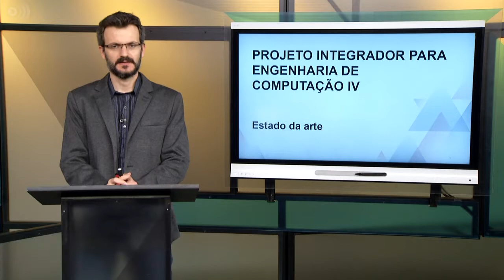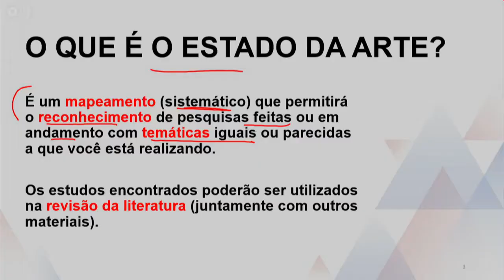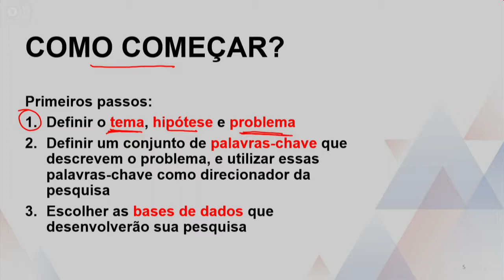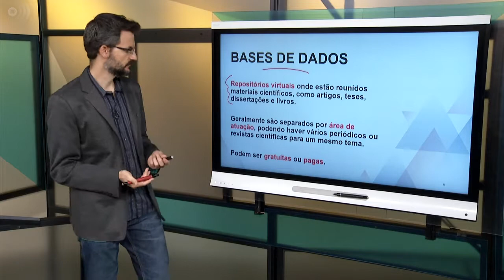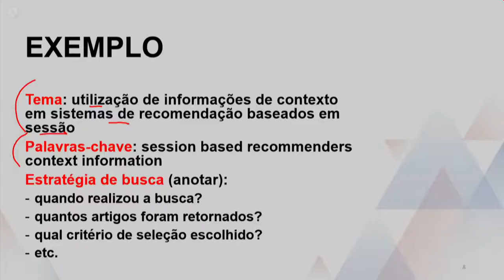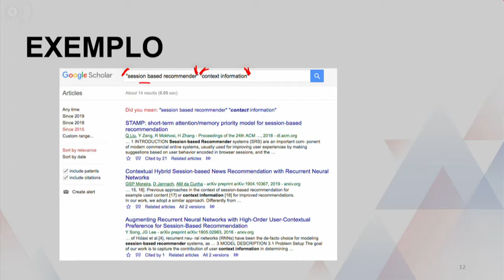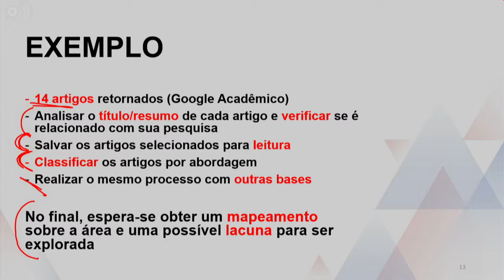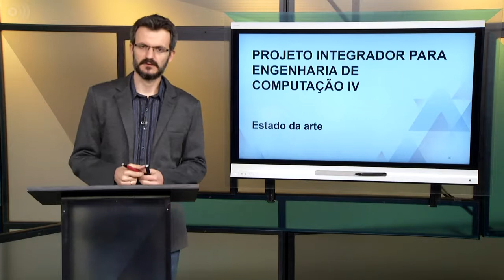Projeto Integrador para Engenharia de Computação IV - Estado da arte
Disciplina: Engenharia de Computação
Univesp - Universidade Virtual do Estado de São Paulo
Professor: Marcelo Manzato